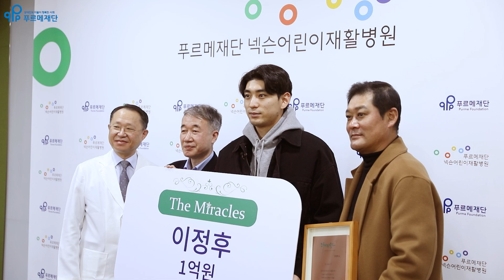이정후 선수, 더미라클스 회원 가입 | 푸르메재단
‘KBO 슈퍼스타’ 이정후 선수가 장애어린이를 위해 MVP 상금 등 2500만 원을 기부하여
푸르메재단 고액기부자모임 더미라클스의 38번째 회원으로 이름을 올렸습니다

이정후 선수는 2019년 푸르메재단 넥슨어린이재활병원에 처음 기부한 이후
4년간 장애어린이를 위한 나눔을 실천해왔습니다

실력은 물론 인성까지 두루 갖춘 스포츠 스타
한국 프로야구를 대표하는 스타로 성장한 이정후 선수가
푸르메재단의 홍보대사로 함께할 수 있어 자랑스럽습니다

이정후 홍보대사의 아름다운 비상을 응원합니다

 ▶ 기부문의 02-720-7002